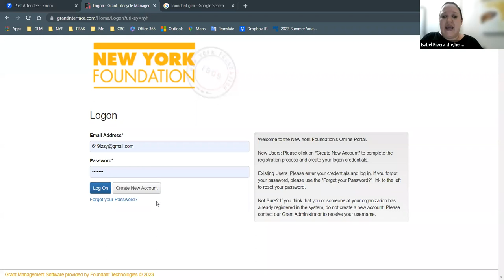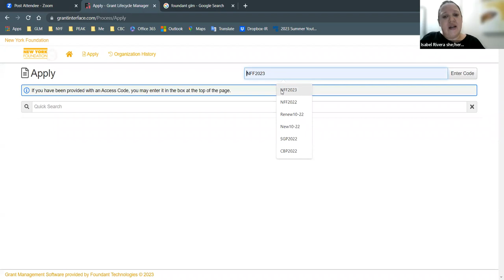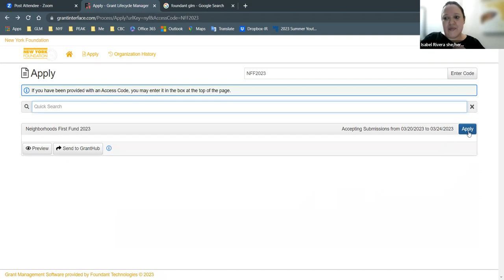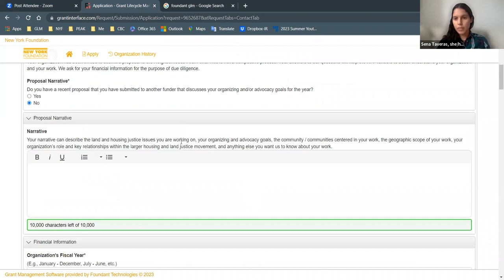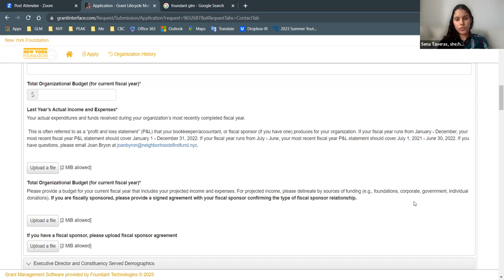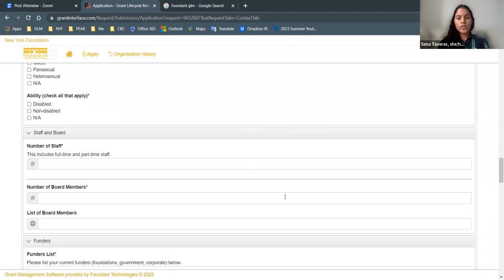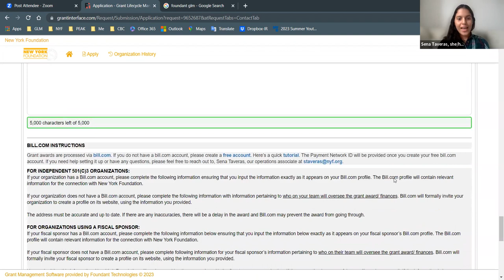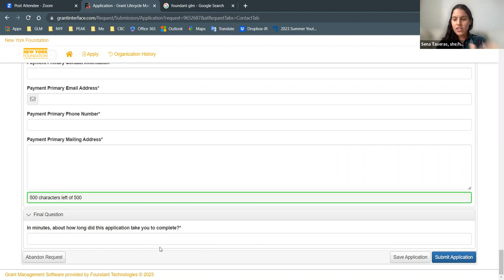NFF online grant system preview 3 23 23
A brief tour of the Neighborhoods First's new online system for grant applications and reporting